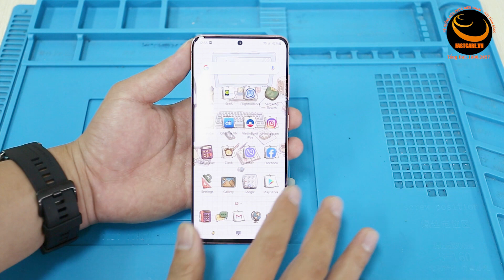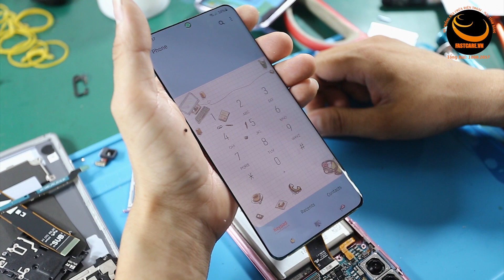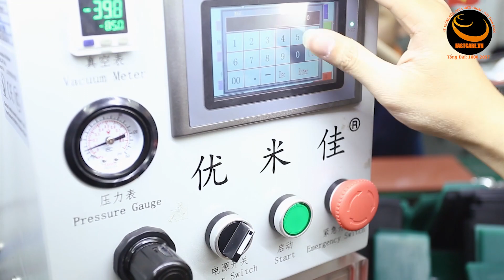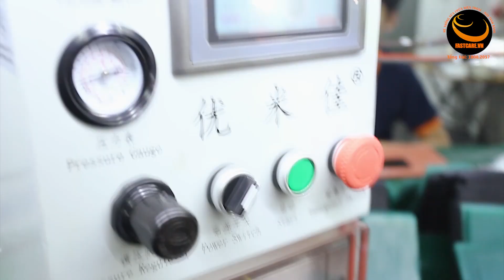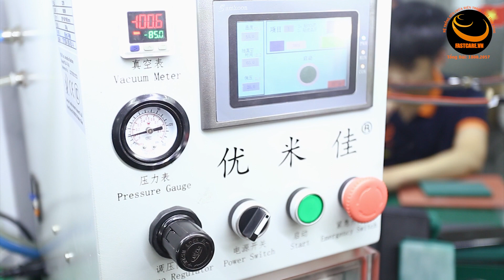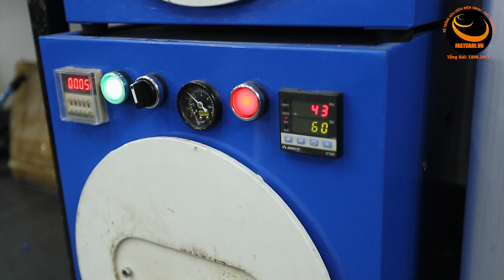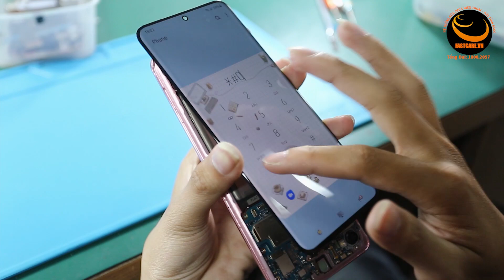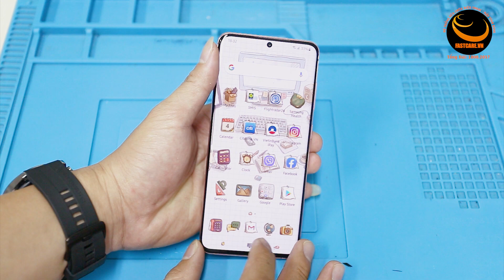Thay mặt kính Samsung S20 - Samsung S20 glass replacement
Thay mặt kính Samsung S20 lấy ngay, giá tốt là dịch vụ mà bạn quan tâm.